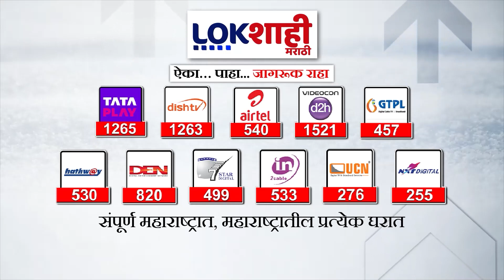Vikhe Patil : 'बाळासाहेब थोरात भाजपमध्ये येणार होते' राधाकृष्ण विखे पाटील यांचा दावा